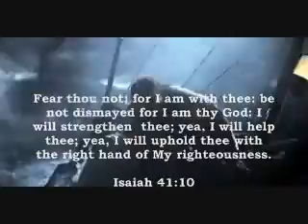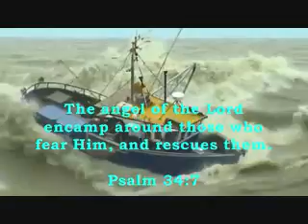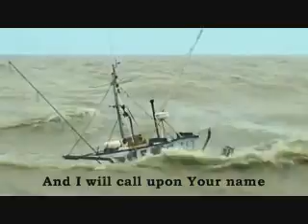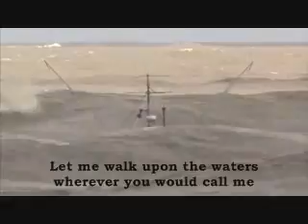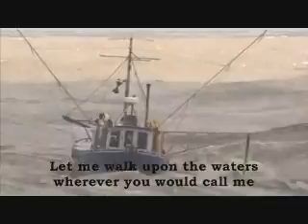OCEAN version 2 Hillsong, cover Bro Andhy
A christian Spiritual Uplifting Music Video